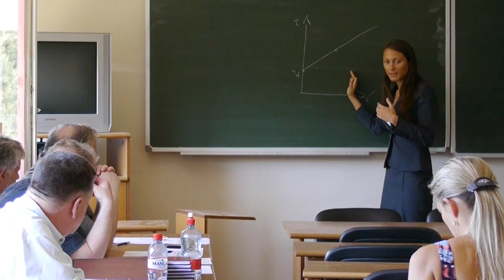Ventspils Augstskola (Ventspils University College)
Ventspils University College was founded in 1997. It is a self-governing state university college and scientific institution and its basic activity is to carry out scientific research and to implement academic and professional study programmes. Ventspils University College offers to achieve knowledge in 3 faculties and 10 study programmes in the following specialties: business management, translation/interpreting and linguistics, computer science and engineering.